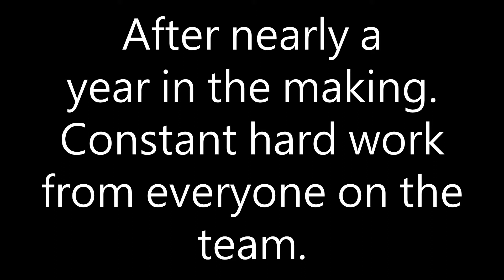april fools hahahaha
Thank you all for all of the support through the entire making of this level.  I can't thank you enough

Even on the coldest nights
I eat my own cum